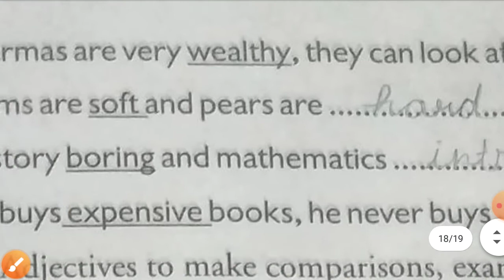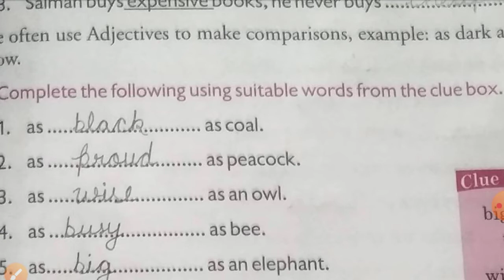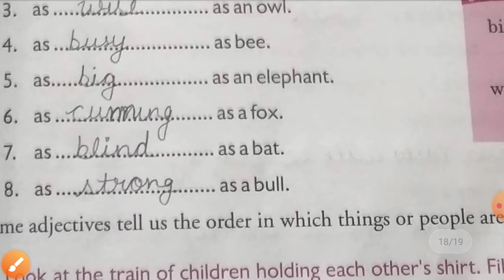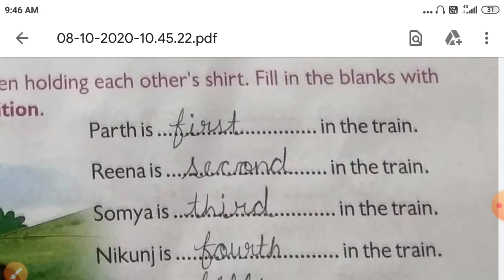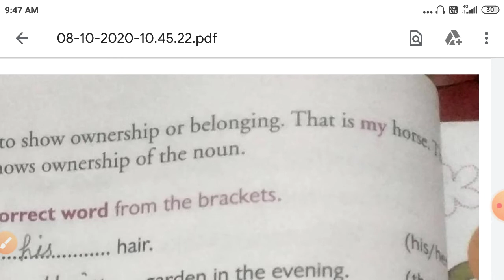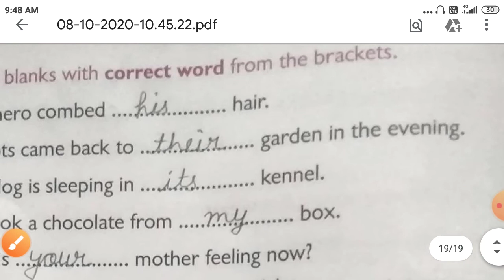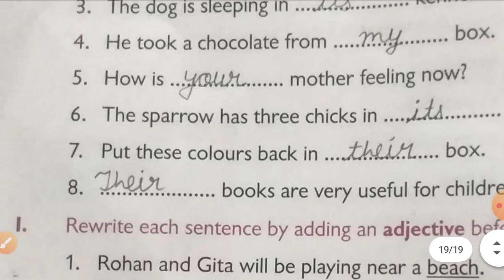Adjective part 2